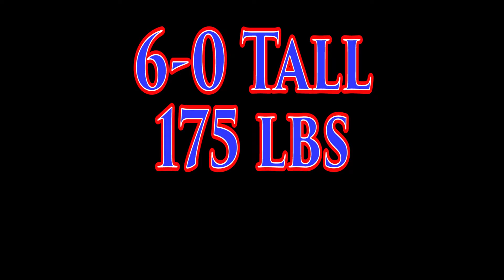2021 - OF - Ethan Morrow (R/R) - 3.85 GPA - 6'0" 175 lbs - Lincoln Southwest HS - Recruiting Video